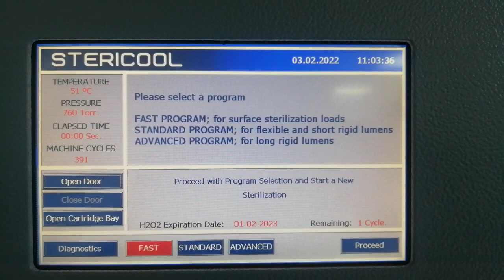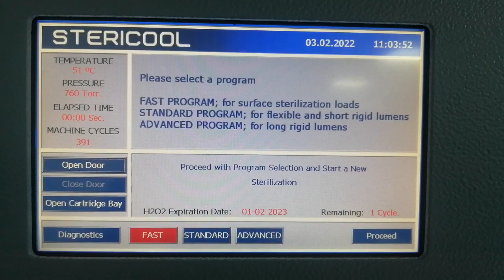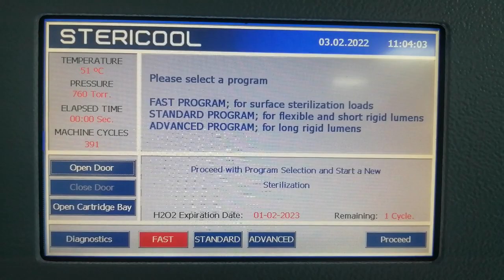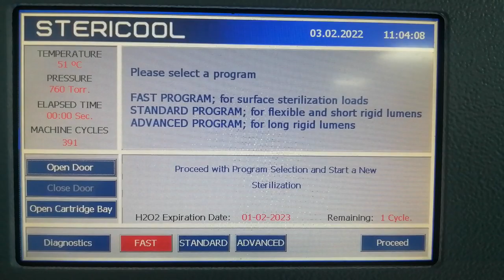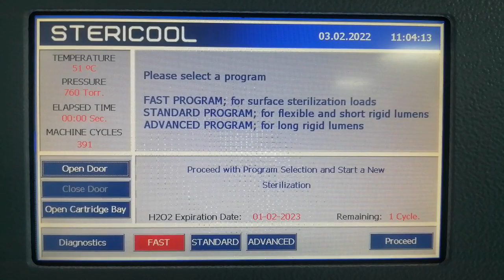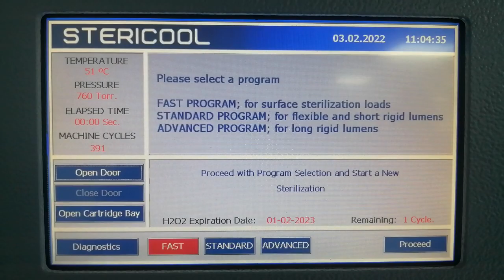PLASMA OPTIONS PROGRAM AND TIME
There are 3 programs we need to select to run the cycle for plasma sterilization process.